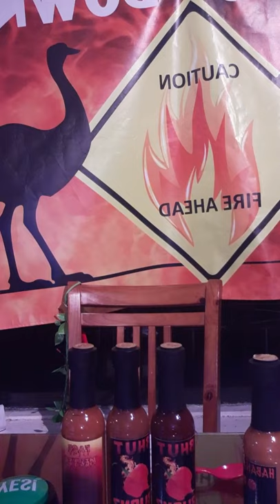BHUT BURNZ REVIEW!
Butthead reviews the "BHUT BURNZ" Flavours from the South Australian company!